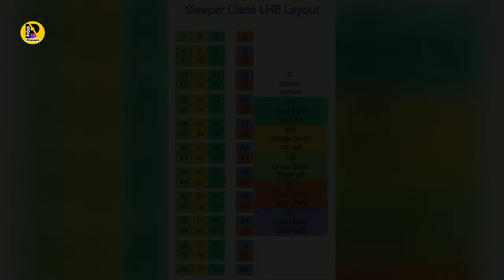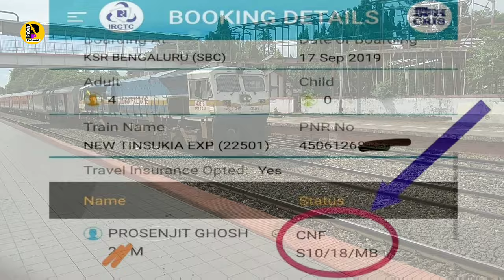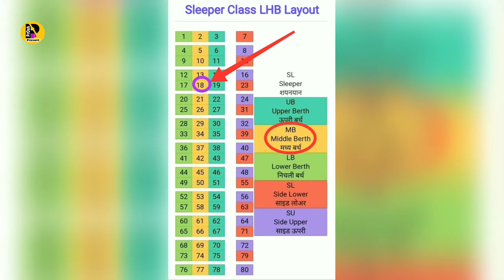Sleeper Class Coach Of Indian Railways | Details About Sleeper Coach Of Train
Hello friends, In this video i have discussed about Sleeper Class Coach of Indian Railways. And If you are new to this channel please do like and subscribe for more upcoming videos, & if you have any queries or any suggestion feel free to comment it down.

how to find sleeper coach in train

Sleeper class coaches are indicate as follows 👇

S1, S2, S3, S4, S5, S6, S7, S8, S9, S10. SL

From PrOshPresent